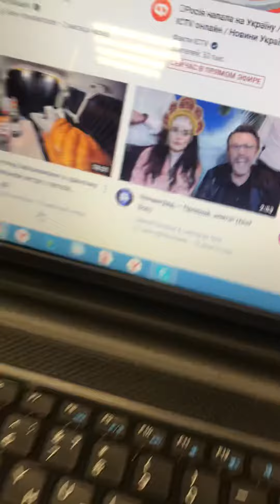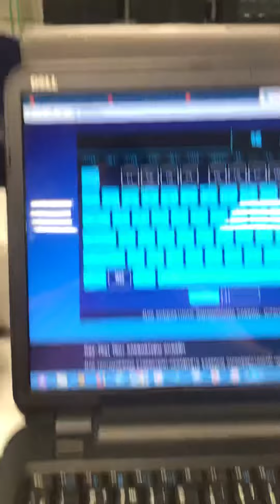14 марта 2022 г.